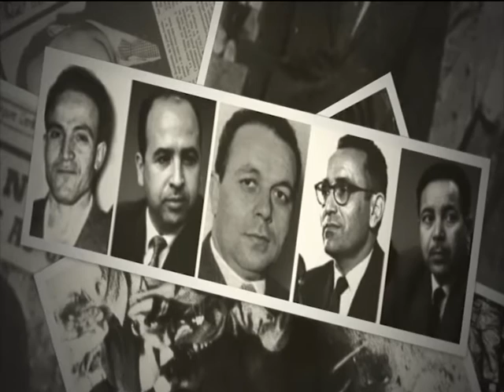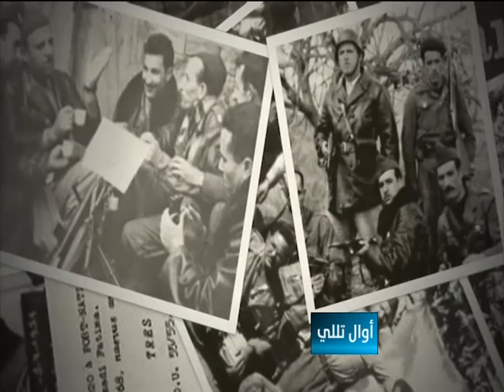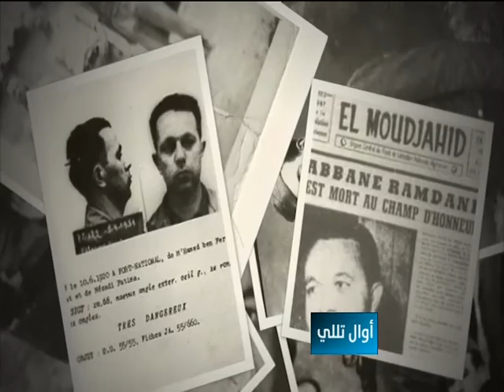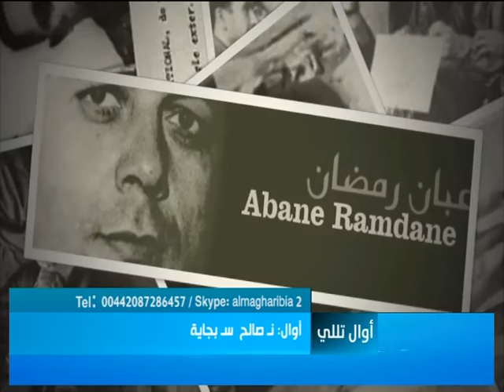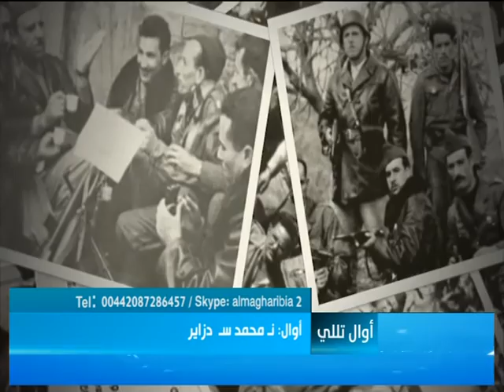Awal T'lli 05 Novembre 15: Assassinat de Abane: l'acte fondateur du regime!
ⵉⵎⵏⵖⵉ ⵏⵄⴱⴰⵏ: ⵍⴰⵍⵉ ⴰⵡⵣⴰⴼⵓ ⵏⵍⴷⵣⴰⵢⵔ !